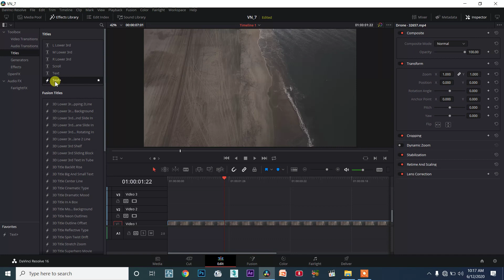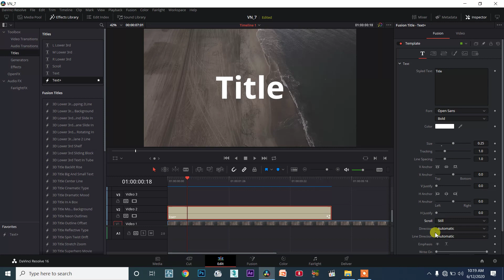DaVinci Resolve TAMIL session7/70 - Tip Fusion Text How to Roll and Scroll